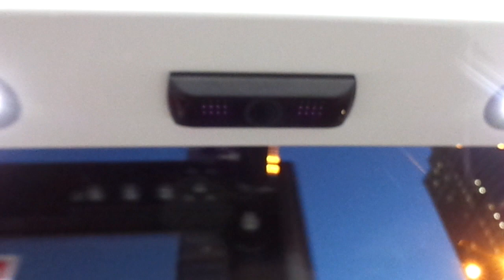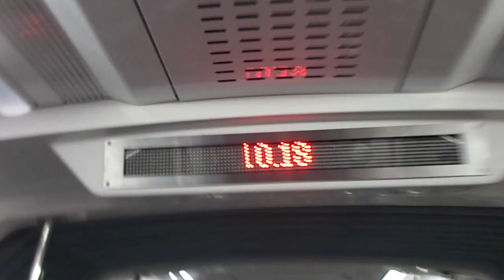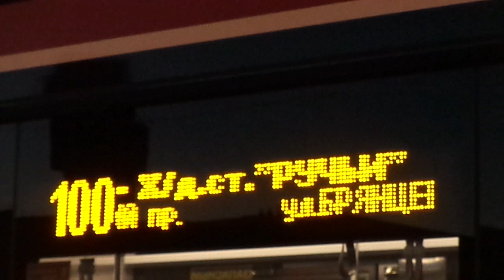Трамвай Санкт-Петербурга 8-755: 71-931М "Витязь-М" б.0113 по №100 (11.10.18)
Трамвай 71-931М "Витязь-М", бортовой 0113, следующий по маршруту №100.
Видео снято на участке: проспект Просвещения (от ост. "ул. Руднева" до ост. "пр.  Культуры")
Дата съемки: 11 сентября, 2018 в 18:40.